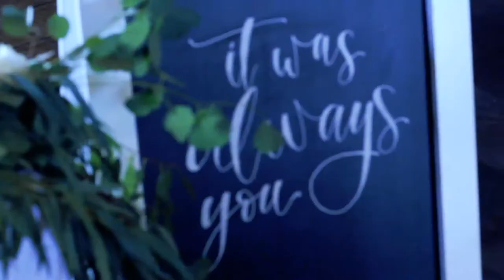The Lewis Wedding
Paul and Meredith
August 10, 2019